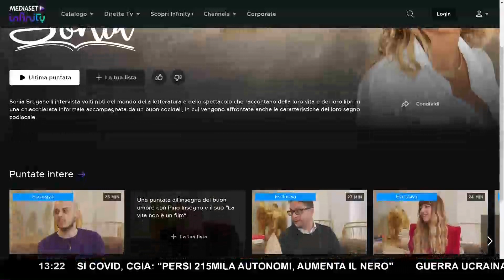Imprenditrice, mamma e moglie: è stata con noi Sonia Bruganelli - parte 4